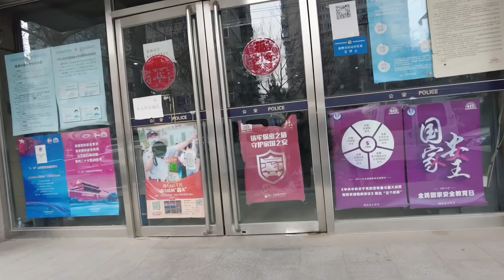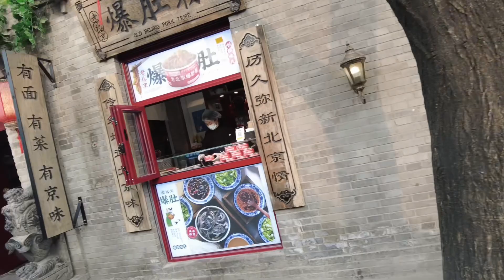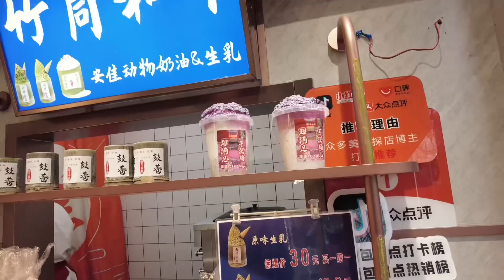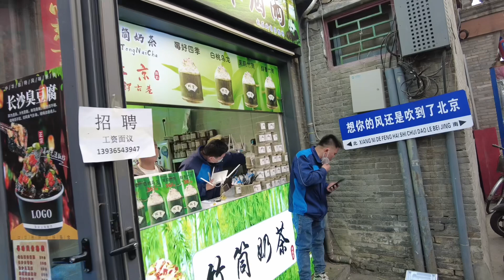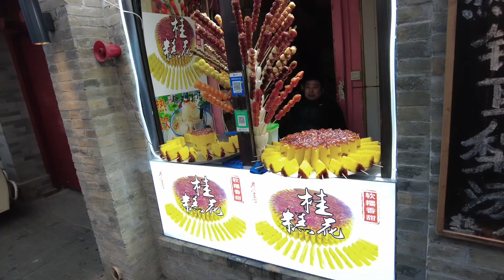इस लड़की ने मुझे propose कर दिया 🫢@lokeshchinavlogs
इस लड़की ने मुझे propose कर दिया 🫢

Hello Guys!
Aap sabi ka svagat hai mere naye vlog me, is vlog me ham log police station gaye the fir uske bad Beijing ki ek gali mein ghumne gaye thae.

YOGA Channels:-

healthrays/